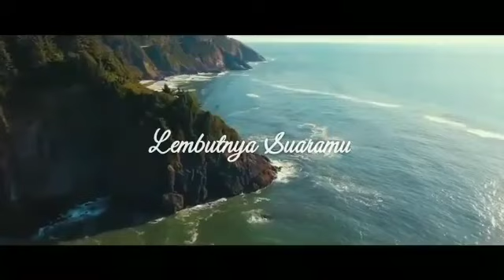Kau Pergi - SHL (Original Song). Menyentuh Banget Lagunya.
ORIGINAL SONG : SHL